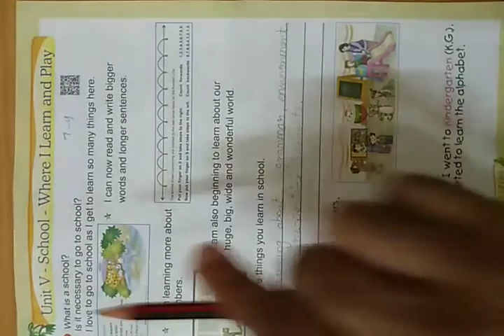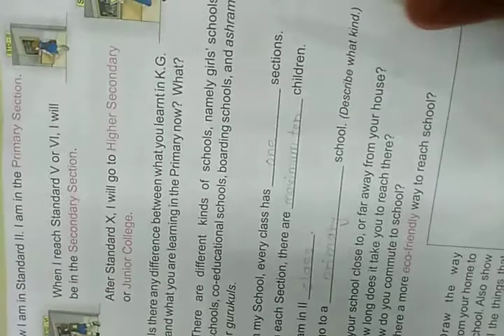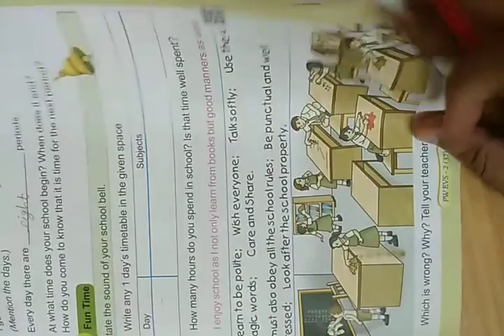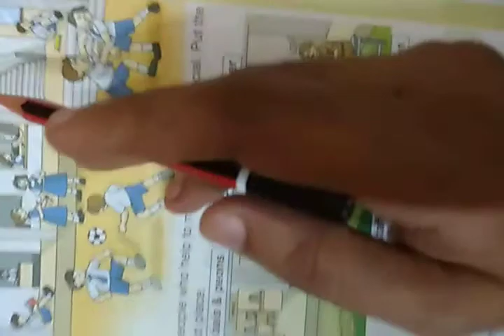Class 2 EVS School where I learn and play